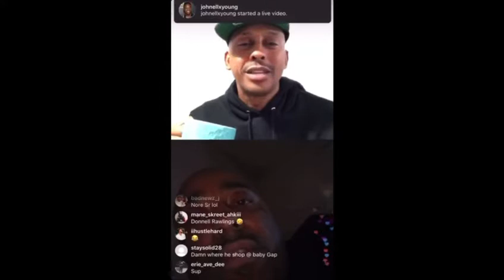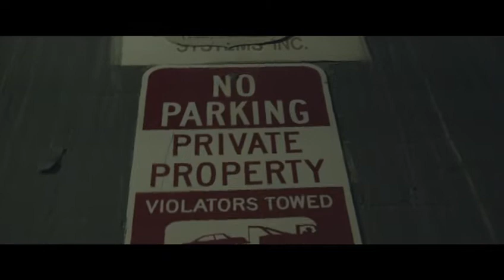STASH LOMAIN - LEGEND IN MY HOOD (FEAT. GILLIE DA KID)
Video from lomain